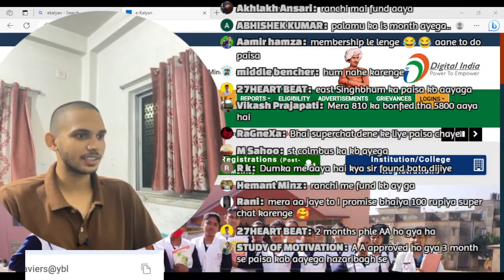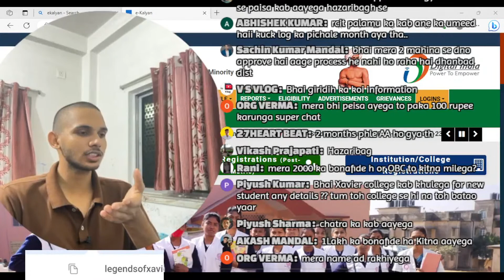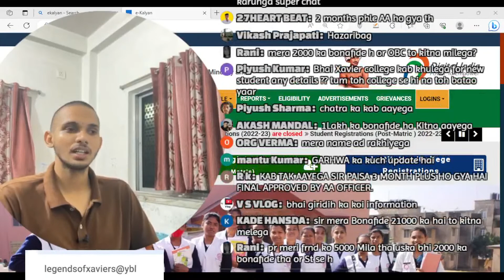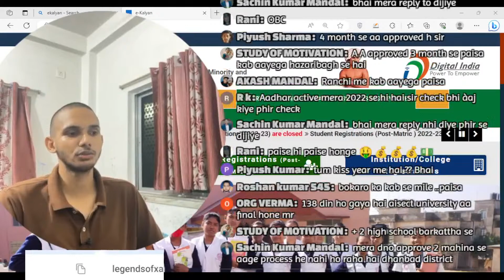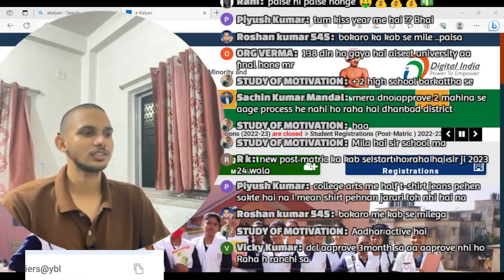कब आएगा EKALYAN 2023 का पैसा । ranchi me aaya funding ये करे तुरंत आएगा EKALYANA पैसा |🔴LIVE now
RESUBMITTED वालों का कब आएगा EKALYAN पैसा  || 🔴LIVE now || 1 महीना से AA AAPROVED jaldi dekho

कब आएगा EKALYAN का पैसा । 1 महीना से AA AAPROVED है तो ये करे तुरंत आएगा EKALYANA पैसा |🔴LIVE now